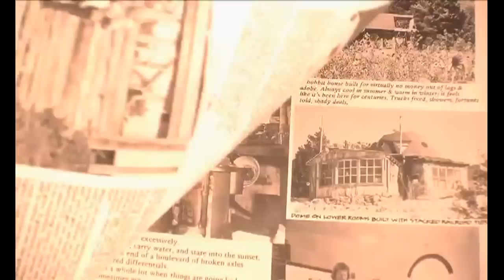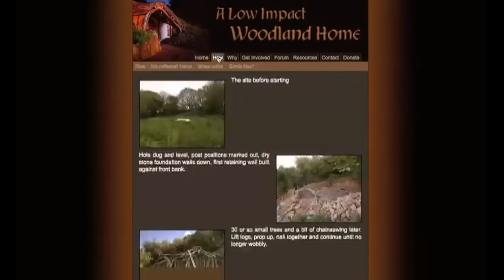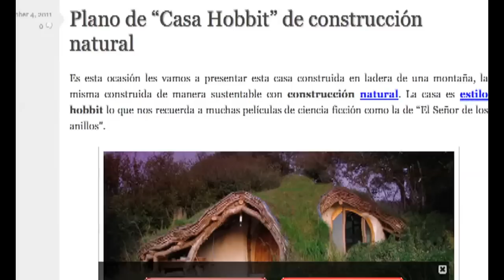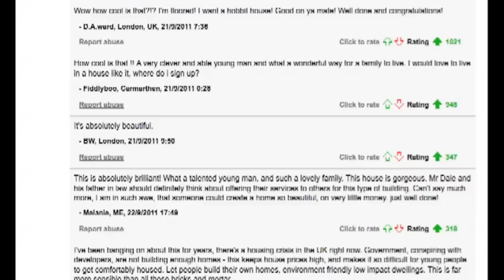Green Home Design - The "Hobbit" Tiny House Design - The $4500 Self Built Eco-friendly Tiny Home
This charming little tiny house design, affectionately called the Hobbit house was built by Simon Dale, his father in-law, and visiting friends in under 4 months using approximately $4500 in building materials (£3000) and around 100-1500 man hours.

The home is built to be environmentally sustainable and has the following design features.

- Dug into hillside for low visual impact and shelter
- Stone and mud from diggings used for retaining walls, foundations etc.
- Frame of oak thinnings (spare wood) from surrounding woodland
- Reciprocal roof rafters are structurally and aesthaetically fantastic and very easy to do
- Straw bales in floor, walls and roof for super-insulation and easy building
- Plastic sheet and mud/turf roof for low impact and ease
- Lime plaster on walls is breathable and low energy to manufacture (compared to cement)
- Reclaimed (scrap) wood for floors and fittings
- Anything you could possibly want is in a rubbish pile somewhere (windows, burner, plumbing, wiring...)
- Woodburner for heating - renewable and locally plentiful
- Flue goes through big stone/plaster lump to retain and slowly release heat
- Fridge is cooled by air coming underground through foundations
- Skylight in roof lets in natural feeling light
- Solar panels for lighting, music and computing
- Water by gravity from nearby spring
- Compost toilet
- Roof water collects in pond for garden

What is a tiny house?

A growing band of people are ditching the idea of a big home and mortgage for something smaller and more affordable known as a Tiny House.

It is a global movement that took prominence after 2005's Hurricane Katrina in the USA when so many people lost their homes.

Simply put, it is a social movement where people are choosing to downsize the space they live in. The typical American home is around 2,600 square feet, whereas the typical small or tiny house is between 100 and 400 square feet.

There is limited space with no room for clutter and many of the homes are portable and on wheels.

A tiny house is commonly all off grid. They've got things like composting toilets, laundry and a grey water processing unit on one side and a lounge room with a bed that drops down from the ceiling.  Solar panels on the roof and a water tank to store rainwater.